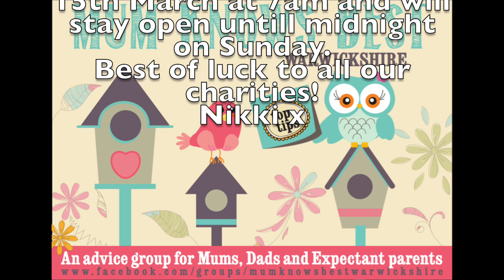MKBW Charity Video 2019 4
Introducing By Your Side and Helping Hands Charity who would like to be considered for Mum Knows Best Warwickshire's Charity Vote 2019